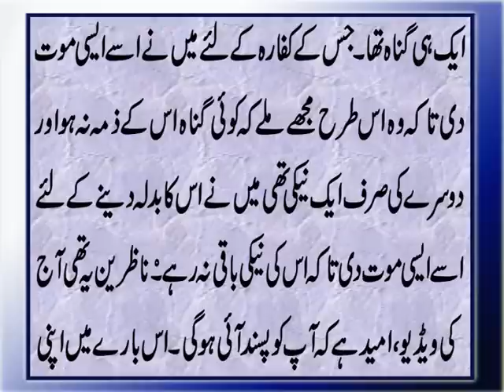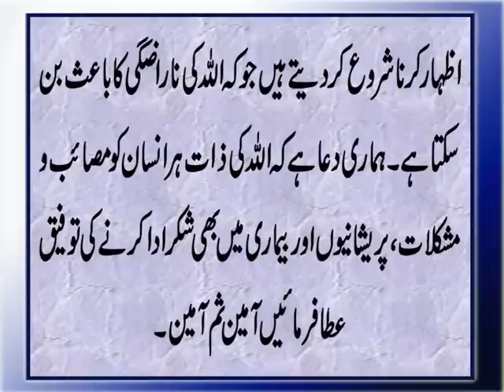Kon Say Insan Bimar Or Konsay Sehtmand Hote Hain? Tangdasti Or Ameeri Ka Raaz | Allah Ki Mohabbat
Aaj ki video mein ham ap se Farman e Rasool S.A.W. aur Farameen e Masoomeen A.S. share kar rahe hain. Jis mein Allah ki insan say mohabbat AllahMohabbat, aur tangdasti or ameeri ka raaz bataya jaraha hai. Aur konsay insan bimar or konsay sehatmand hote hain is ka bhi raaz bataya ja raha hai.Details k liye ye video end tak dekhen aur agar apko pasand aye to isay Like aur Share zaroor karen.